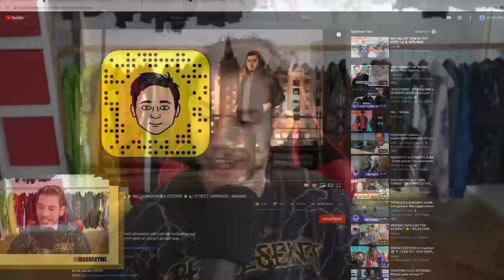Der heftigste FAKE FLEXER aller Zeiten 🤬 **gesamtes outfit fake**